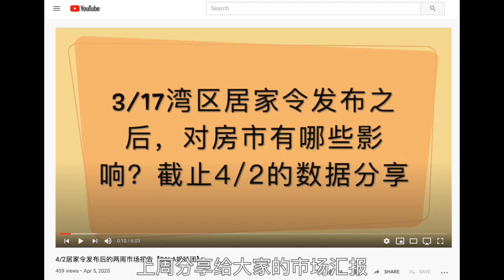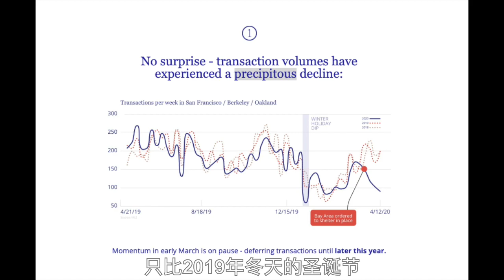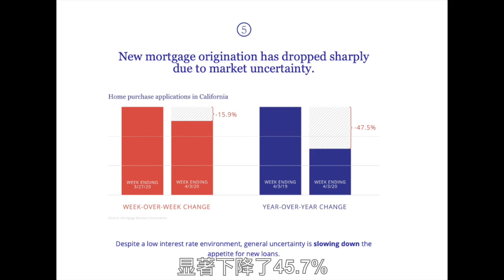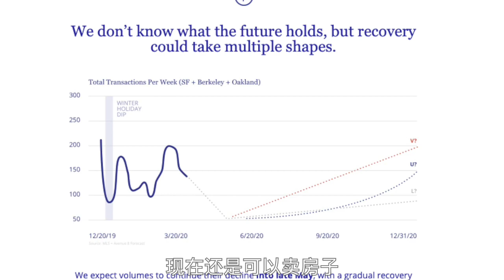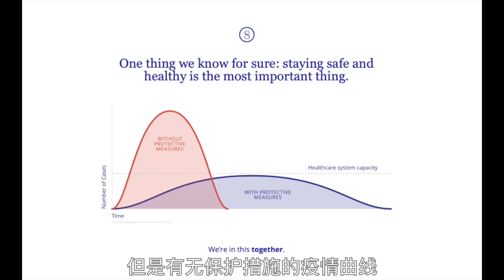SALA数据说：疫情如何影响旧金山房市？How SF Bay Area Real Estate is being impacted by Shelter-in-Place?【SALA姐妹团】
As we spend time at home during this unprecedented period of change, we take a closer look below at how COVID-19 is impacting residential real estate in the Bay Area.

有问题、建议请咨询【SALA姐妹团】私人微信号
Sunnie：sunnieliq
Aabbee: aabbeeisaabbee
Lisa: gaoxuedi1980
Stephanie: yius24

【SALA HOMES】微信公众号：salahomes
【湾区地产投研会】微信公众号：alphainbay

关于我们 ——【SALA HOMES】是真正的一站式地产服务管理团队。既有在地产领域投资多年经验丰富擅长谈判的经纪人，也有在法律，税务，建筑工程，设计领域的精英人才。我们服务的宗旨不只是要帮助客户买到称心如意的房子，更多的是通过我们的专业服务，帮客户实现地产投资中可观的财富增长，降低投资风险，突破投资瓶颈。我们已经帮助不少客户进行了未来几年的投资规划建议，并通过我们强大后端支持团队在逐步实现过程中。我们不是一个只赚一次佣金的团队，而是真心实意希望客户能从房产买卖中积累资产，和我们一起共同成长。